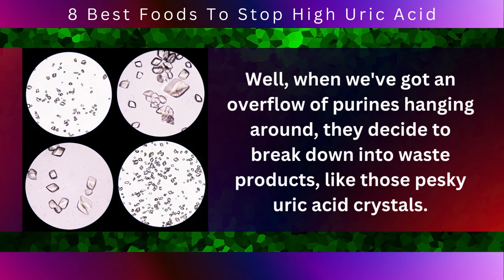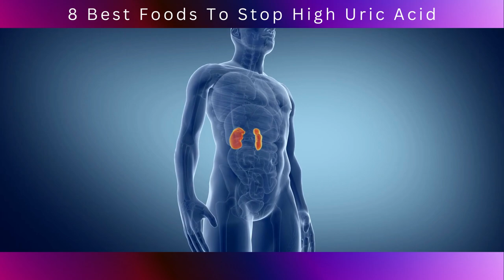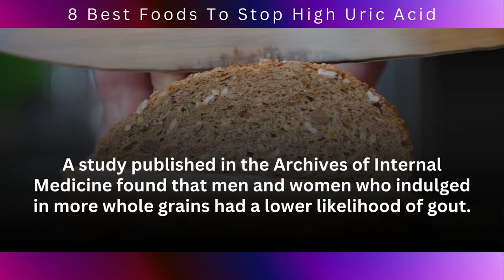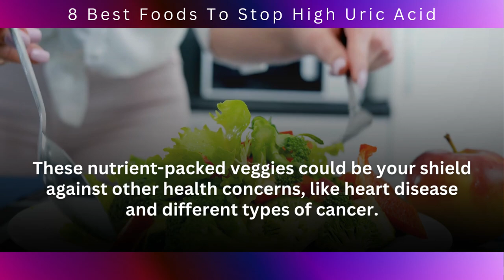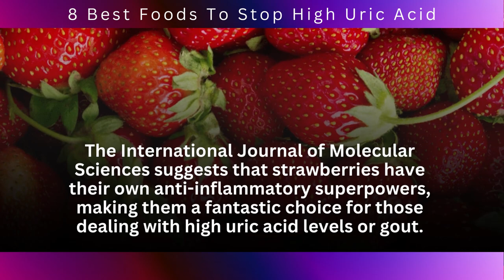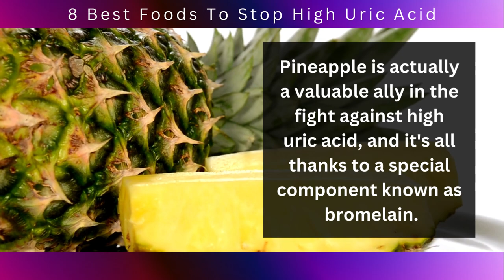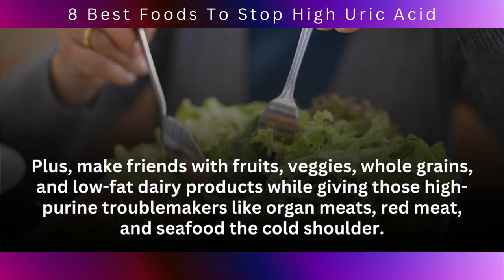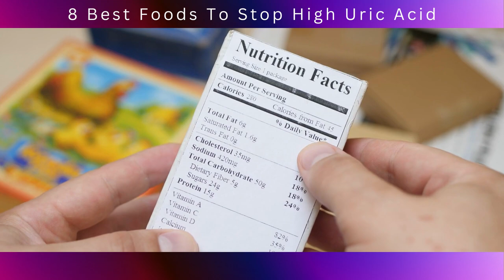8 Best Foods To Stop High Uric Acid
Today, we're going to talk about some pretty awesome, totally natural ways to help you keep those uric acid levels in check and, of course, boost your general well-being.

Now, what's this uric acid stuff, you ask? Well, it's a little something our bodies produce when they break down purines, which are just naturally hanging out in certain foods.

But here's the deal: when uric acid levels get out of control, it can lead to the not-so-fun condition called gout, or even cause kidney stones.

But no need to fret! We've got your back, and we're all about making it super simple and delicious to get those uric acid levels under control.

8 Best Foods To Stop High Uric Acid

8. Whole grains

Think about brown rice, quinoa, and whole wheat bread – these are your secret weapons against high uric acid levels and the looming threat of gout. These whole grain wonders are jam-packed with fiber, which acts like a bouncer.  It’s not afraid to roll up its sleeves and kick out that surplus uric acid.

7. Water

Hydrating is a surefire way to give excess uric acid the boot, which in turn helps you keep those gout attacks to a minimum.  So, if you've been slacking on your H2O game, it's high time for a change.

6. Coffee

If you’re a coffee aficionado, listen up! It turns out that your morning java or midday pick-me-up just might be your secret weapon against gout. A study published in Arthritis & Rheumatism found that folks who sipped on four or more cups of coffee per day had a jaw-dropping 40% reduced chance of getting hit by gout as opposed to people who skipped the coffee train.

5. Veggies

Think kale, spinach, and broccoli—these are the superheroes of the veggie world, and they’re a force to be reckoned with. Why are they so special, you ask? Well, they're bursting with vitamin C, and this vitamin is like a superstar when it comes to taming uric acid levels and keeping inflammation in check.

4. Tofu

Tofu might just become your new best friend when it comes to taking those uric acid levels down a notch. But how, exactly? Well, there's some pretty intriguing research suggesting that picking plant-based protein over its animal counterpart could be a game-changer, helping you kick uric acid to the curb and lowering your risk of gout.

3. Berries

Berries, like strawberries, blueberries, and raspberries, are not just delicious; they're packed with antioxidants and could be your secret weapon against inflammation in the body, and that's a real win for those grappling with gout.

2. Nuts

Whether it's almonds, walnuts, or cashews, these little delights are not just tasty; they're also bursting with healthy fats that can work wonders in taming inflammation within your body.

1. Pineapple

Pineapple is actually a valuable ally in the fight against high uric acid, and it's all thanks to a special component known as bromelain.  According to research, this enzyme could help you push back against high uric acid, thanks to its anti-inflammatory qualities.